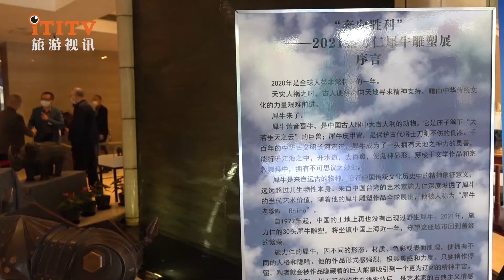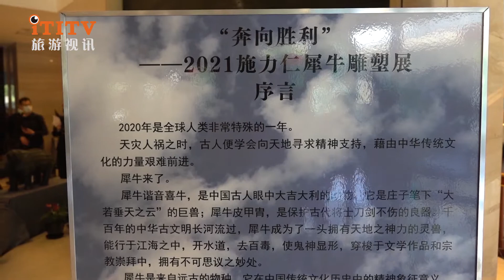Equatorial Hotel celebrates 30th anniversary with its first sculpture art exhibition 上海贵都而立之年首办雕塑展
"Towards Victory-Shi Liren Rhinoceros Sculpture Exhibition" and "Niu Xing Qiankun-Chen Jialing's "New Five Bulls" Exhibition" two exhibitions will appear in the public space of Shanghai Equatorial Hotel on April 23, 2021. Mr. Chen Jialing, an 84-year-old natal artist, and Han Jiao of the Tang Dynasty’s "Five Bulls", a cross-temporal dialogue giant "Niu Xing Qiankun" and Shi Liren’s rhino sculpture are juxtaposed, making the guests feel the bullish atmosphere and the continuous progress of human beings. The strong spiritual courage to overcome the epidemic, and the diligence and prosperity represented by the cattle in traditional Chinese culture. This is the first sculpture art exhibition held in Shanghai Equatorial Hotel, which has been in business for 30 years. It has become an important symbol of the city’s cultural and artistic hotel through the latest display of Shanghai’s urban power of “integrating the past and present” and the urban spirit of “inclusive of all rivers and rivers”. .

The famous artist Shi Liren is well-known on the international art stage for his large-scale rhino sculptures. In this "Run to Victory" exhibition, 30 of his rhino sculptures were transported from Beijing to Shanghai, and they were carefully displayed in public spaces such as the art gallery on the first, second and 27th floors of the Equatorial Hotel Shanghai, allowing guests to walk. When entering the hotel, you can strongly feel the huge positive energy contained in contemporary sculpture art.

The rhino is a rare and ancient animal that has existed on the earth for more than 30 million years. The spiritual worship of rhinos has always existed in human culture. Rhinoceros are regarded as beasts, benevolent rhinos, and spirit beasts that represent mighty, power and auspiciousness.

Chinese ancients used the homophone of "rhinoceros" to express good fortune, and also regarded the rhinoceros as a supernatural thing. In Li Shangyin's famous poem "Untitled", "the body has no color, the phoenix has two flying wings, the heart has the spirit and the rhino makes sense", which is a metaphor for love. The mutual understanding between the Chinese and the Chinese is also used as a metaphor for the understanding of the heart in interpersonal communication. In "Zhuangzi·Xiaoyaoyou", the rhinoceros is described as "it is as big as a cloud hanging down from the sky"; the idiom "to drag the elephant and drag the rhinoceros" to describe the extraordinary courage; Qu Yuan's "Nine Songs", "Hanshu" and "Journey to the West" are all described There are descriptions and records about rhinos.
April 23, 2021 to December 31, 2021.于2021年4月23日亮相上海国际贵都大饭店公共空间。今年84岁本命年的艺术家陈家泠先生与唐代韩滉《五牛图》跨时空对话巨制《牛兴乾坤》与施力仁的犀牛雕塑并置，让往来宾客强烈感受到牛气冲天的氛围，感受到人类不断进取、战胜疫情的强大精神勇气，以及中国传统文化中牛所代表的勤劳兴旺富贵之意。这是开业至今30年的上海国际贵都大饭店首次举办雕塑艺术展，通过对上海“融古铄今”城市力量和“海纳百川”城市精神的最新展示，成为贵都打造文化艺术酒店的重要标志。

神兽仁犀立海上 生生不息显活力

著名艺术家施力仁以大型犀牛雕塑蜚声国际艺术舞台。本次“奔向胜利”展，他的30件犀牛雕塑从北京运抵上海，被精心展示在上海国际贵都大饭店一楼、二楼和27楼艺术长廊等公共空间，让往来宾客步入酒店就能强烈感受到当代雕塑艺术所蕴含的巨大正能量。

犀牛是现存珍稀的远古动物，在地球上已存在了约3000多万年。人类文化中一直存在着对犀牛的精神崇拜，犀牛被视作神兽仁犀，是代表了威武、力量和吉祥的灵兽。

中国古人用“犀牛”的谐音“喜牛”来表示大吉大利，也把犀牛视作灵异之物，李商隐名诗《无题》中“身无彩凤双飞翼，心有灵犀一点通”，就是喻示恋爱中双方的心心相印，也被用来比喻人际交往中的心领神会。《庄子·逍遥游》中就描绘过犀牛“其大若垂天之云”；成语“拽象拖犀”形容勇力过人；屈原《九歌》、《汉书》和《西游记》中都有关于犀牛的描绘和记载。

中国传统文化中，犀牛是一种灵兽。“青铜犀尊”作为尊贵的礼器，为庙堂、朝廷宫室之重宝。犀角被认为可测毒，皮可避水，具有消灾避祸、镇魔驱邪的神奇作用。犀角工艺品历来是王公贵族们所钟爱的奢侈品，如今也成为北京故宫博物院的珍藏。

而艺术家施力仁先生融入其深厚文化底蕴，把远古的生命引入现代，以艺术视角对犀牛进行了机械化和几何形体化的塑造以及人格化的提升，进一步赋予犀牛“奔向胜利”的精神意义。在今天，施力仁先生的犀牛雕塑更隐喻了人类不断进取、战胜疫情的强大精神勇气。

牛兴乾坤颂时代 致敬经典越时空

已是耄耋之年，但陈家泠先生对艺术的探索与追求始终初心不变，近年来他把贵都作为艺术大本营，不断攀向事业新高峰。值此农历牛年，陈家泠先生把创作眼光投向了北京故宫博物院珍藏唐代大画家韩滉的《五牛图》，不同于千年国宝的刻画精细，陈家泠笔下的牛组成了一幅2米高、12米长的恢弘之作。他要用自己的画笔，用属于陈家泠的艺术样式，来与千年经典《五牛图》作一次跨越时空的对话。这并非现代人对于名画的简单临摹，而是通过笔墨、造型上的追摹、重塑与表达，达到今人与前贤的灵魂交流，汲取古画上流淌而出的皇皇汉唐气韵、民族审美与庙堂之气，来重塑今天的时代精神与艺术追求。

陈家泠先生说：“我是踏着时代脉搏走来的，我始终在笔墨与造型间寻求古老中国画的时代性，又不忘发扬民族性，最终追求国际性，既立足传统，又努力寻求新程式语言的突破，通过艺术作品，让观者领略到东方灵韵所绽放出的时代光彩，在作品的灵变中孕育和美。而这种矢志不渝的探索与追求，正是‘守正创新’之真义。”

策展人胡晓芒认为，无论是唐代的宰相画家，还是当代名家陈家泠对伟大时代的感恩，展现的都是艺术家热爱土地、扎根生活、赞美时代的情感，留下的都是超越时空的永恒之美。为此，陈家泠先生为画取名《牛兴乾坤》，希望借此祝福伟大祖国繁荣昌盛，山河无恙，人民幸福，越来越好。

此次为贵都引进“奔向胜利”展的著名策展人胡晓芒先生表示，酒店是城市公共空间的一部分，而施力仁先生的犀牛雕塑无论外观还是内涵都非常适合于城市公共空间。

施力仁先生深具国际化视野，他曾率先将国际雕塑大师阿曼的作品引进并落户上海，他自己的作品也被常年展示在上海静安公园内及门口，成为上海公共空间艺术走向国际化的标志。近年来，施力仁的犀牛雕塑不断征服世界艺坛。2017年，他受邀参加了威尼斯双年展，其大型景观雕塑《金钢犀牛》成为威尼斯双年展于绿园城堡(Giardini)展出的首位华人艺术家，并永久留在了威尼斯。其《金钢犀牛》雕塑还被安置在台北信义区“克缇总部广场”上，成为台北地标。

施力仁在谈到他的犀牛雕塑时说，今天，来自远古时代的犀牛已经成了濒危动物，我通过犀牛雕塑来呼唤世人关注犀牛、保护犀牛，就是在保护地球、保护我们自己。

策展人胡晓芒表示，施力仁先生的犀牛雕塑含义丰富而多元，他借由犀牛雕塑，表达了他的自然观，希望唤醒大众探讨对生态环境的保护。在贵都举办这样的雕塑展，也代表了拥有上海城市文化精神之企业的社会责任和公益环保意识。

“奔向胜利——施力仁犀牛雕塑展”与“牛兴乾坤——陈家泠《新五牛图》作品展”将从2021年4月23日展至2021年12月31日。